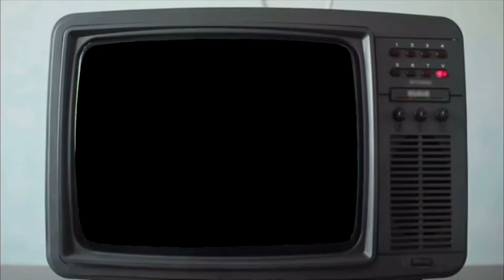Christell | Chippi Chippi Chappa dubidubidaba - Cat Sped Up 🐱🎧| Free TV ⚡️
This Sped Up remix is free to use for all of you but make sure to give us the credits whenever you use it for your videos/reels or something else etc 🙌🙌

Join us for more wholesome sped ups ! :-

(Yeah, our family’s small on other platforms, so show some love to make it bigger !!! 👊🤩)